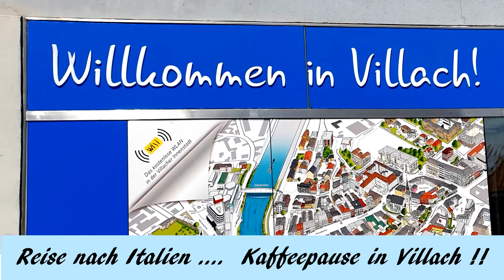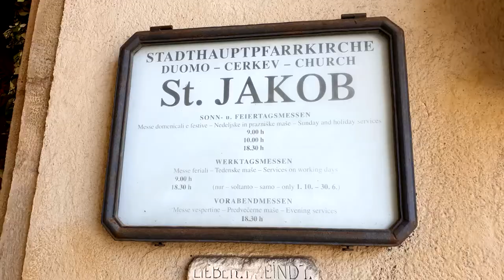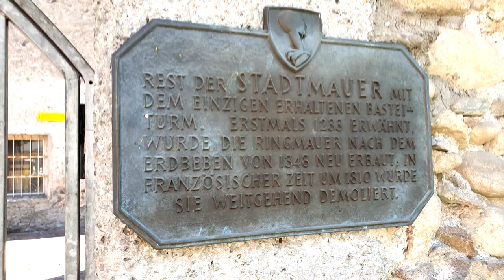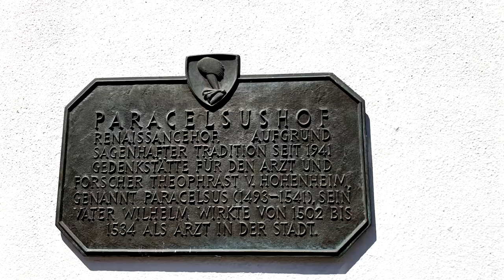VILLACH - Reise nach Italien und Kaffeepause in Villach....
Reise nach Italien und kurze Kaffeepause in Villach.
Contipark Parkhaus Zentrum, Parkcafe, Rathaus Villach, Stadtpfarrkirche St.Jakob, Alte Stadtmauer, Paracelsushof, Pranger, Nikolaiplatz, Nikolaikirche Villach, Tourismusinformation, Tankstelle F. Leitner,